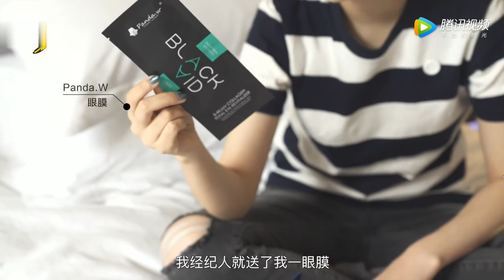香蕉街拍 王晓晨 王曉晨 wangxiaochen 巴黎翻包记：仙女的私物大公开 20171015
香蕉街拍 王晓晨 巴黎翻包记：仙女的私物大公开 20171015